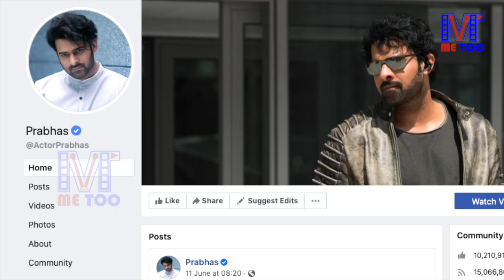Rebel Star Prabhas Creates New Record Making His Fans Going Crazy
Watch : Rebel Star Prabhas Creates New Record Making His Fans Going Crazy